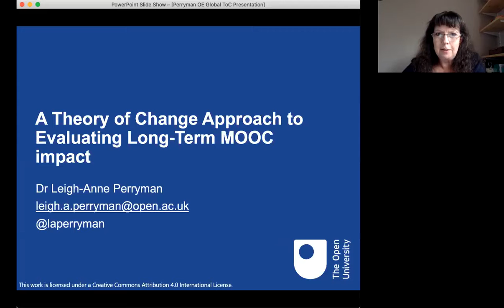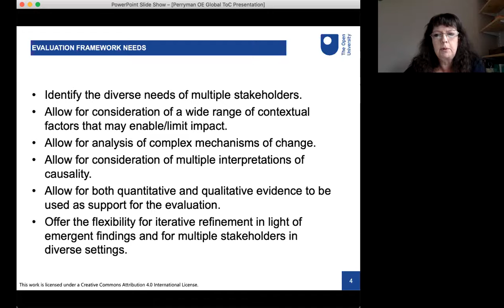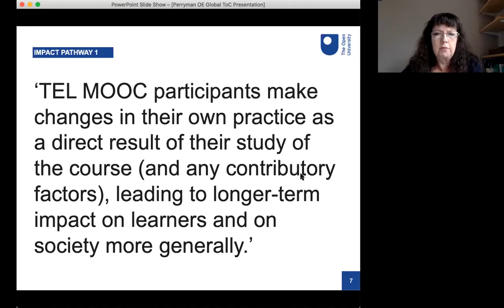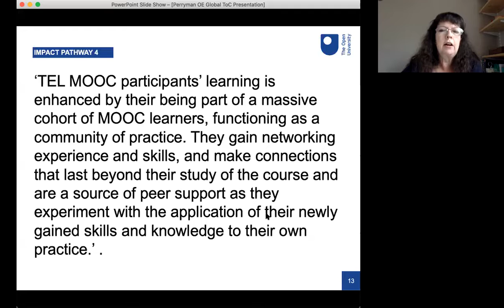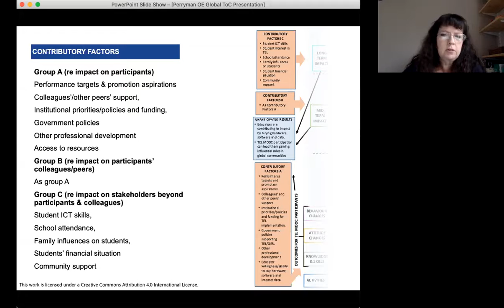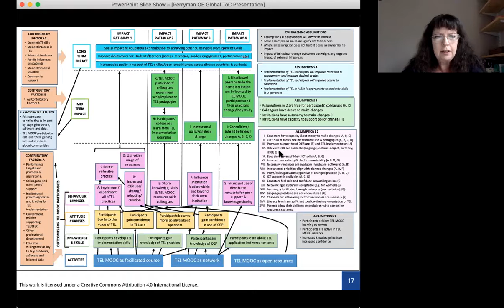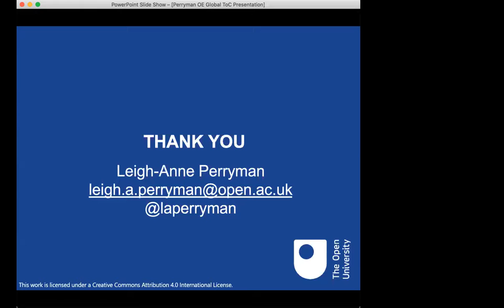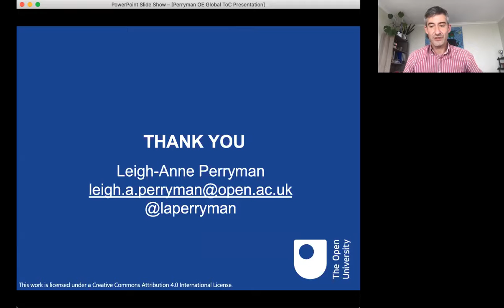A Theory of Change Approach to Evaluating Long-Term MOOC Impact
Author: Leigh-Anne Perryman